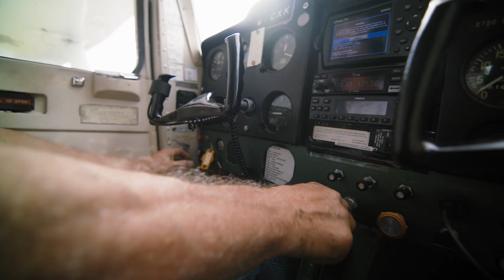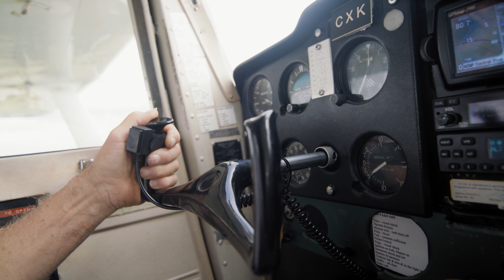Dennis' Story | Testing God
Dennis tells his story of being one of NZ's premier sky divers, from jumping off planes to being surrounded by near death experiences. Dennis spent his life running away from God and testing Him, only to find that perhaps God was chasing after him all along.

Impact for Life shares incredible stories of people whose lives have been changed by Jesus.

You can watch Ps Peter Mortlock’s story. Just a regular kiwi kid growing up on the farm in Taranaki. Then, at 12 years old, his world was rocked when his Father died.

Or watch Donna’s story, she was adopted, and then as a young woman found herself having a baby alone and giving her daughter up for adoption.

Then there’s Richie, who had a troubled life, eventually ending up in prison but whose life has been turned around through finding God learning about forgiveness. These are just a few of the many stories you can find here – we hope you enjoy them and that through them your life too will be impacted by Jesus Christ.